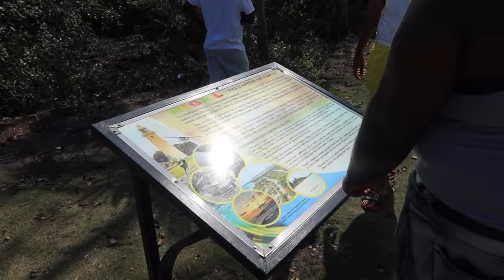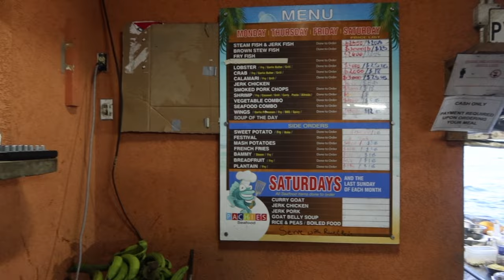LIFE IN JAMAICA EP.2 🇯🇲| NEGRIL, MARGARITA VILLE , MARKET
Camera : Canon G7X MARK III